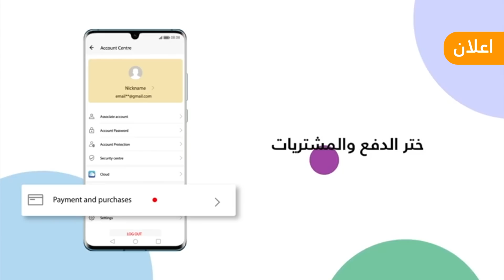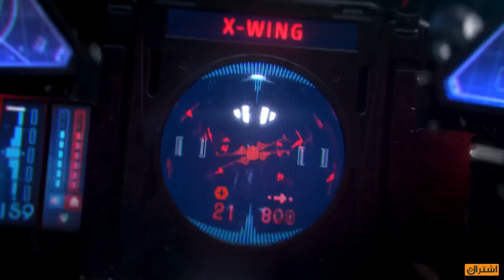اخبار دسمة🥛تقدر تعدل شكل البلايستيشن 5 🔥 جهاز دجاج كنتاكي قادم!؟ خبر سيئ لريزدينت ايفل8 ،اخ يامافيا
اهم اخبار عالم الالعاب والترند الاسبوعي
لاتحرمونا من نشركم

مونتاج سعود

رابط عرض الآب جاليري:
تطبيق الشروط والأحكام

تابعنا على تويتر : VGA4A@
تابعنا على إنستجرام : VGA4A
تابعنا على سناب شات : VGA4A
تابعنا على تيك توك : VGA4A

للدعم المادي:
رابط الدعم المادي لتحسين القناة والموقع: